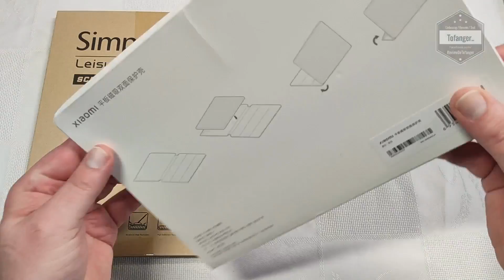Xiaomi Pad 5 Accessories - Official Xiaomi Pad 5 Cover - Xiaomi Pad 5 Screen Protector - Unboxing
Dans cette vidéo, on pourra voir deux produits pour la tablette Xiaomi Pad 5.
Il s'agit de la coque de protection Officielle Xiaomi pour Mi Pad 5 et des films de protection verre trempé.

Personnellement je trouve la qualité de ces deux produits très bonne et parfaitement adapté a la tablette tactile Mi Pad 5 de Xiaomi.

Complément idéal pour une tablette, je recommande sans problème l'utilisation de ces deux accessoires.

Caractéristiques :

Uniquement compatible avec Xiaomi Pad 5/Xiaomi Pad 5 Pro/Xiaomi Pad 5 Pro 5G 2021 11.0 pouces.
Non compatible avec les autres appareils.
Support d'aspiration magnétique, libérez vos mains, laissez-vous profiter d'un moment heureux de poursuite dramatique

Plan de la vidéo :
00:00 Intro
00:08 Unboxing Xiaomi Pad 5 Accessories
01:32 Verre trempé pour Mi Pad 5
03:13 Folio officiel Xiaomi Pad5 (pochette de protection Xiaomi)

A bientôt
Tof..